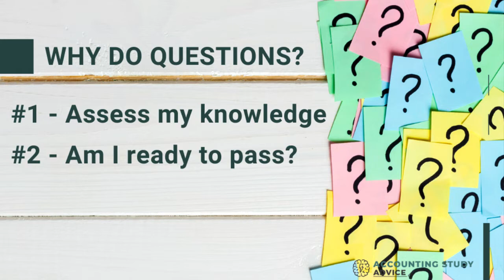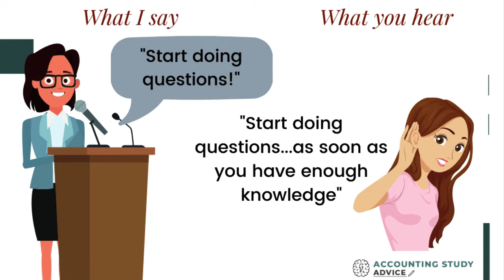What's the PURPOSE of doing questions?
We're told to 'do questions' when we study... and I tell my students this ALL the time... and they avoid it. They WANT to pass, they're prepared to work hard... so why the avoidance?

What I want you to pay attention to in this video is the disconnect between what I'm saying (or your lecturers!), and what you're hearing... BASED on your belief about the purpose of doing questions.
My point? If we believe the purpose of something is 'abc', and someone tells us to do it doesn't line up with 'abc'... we're not going to do it!